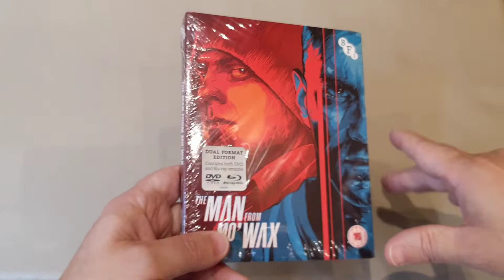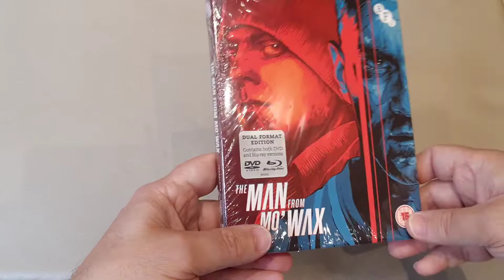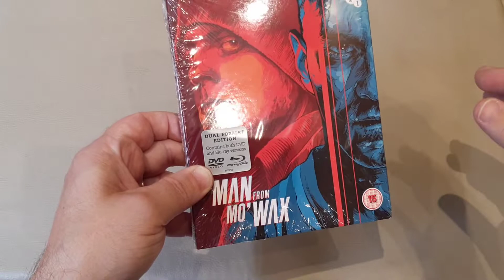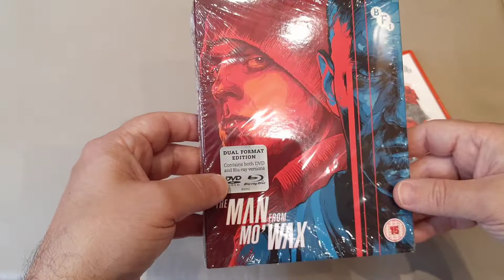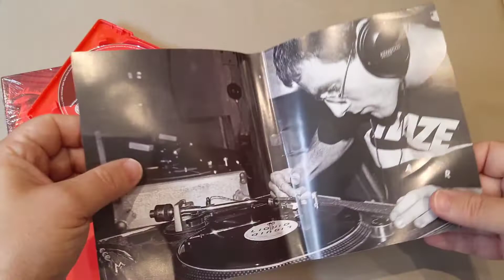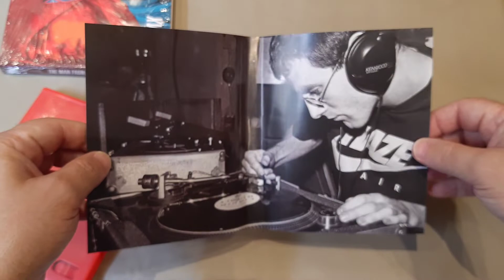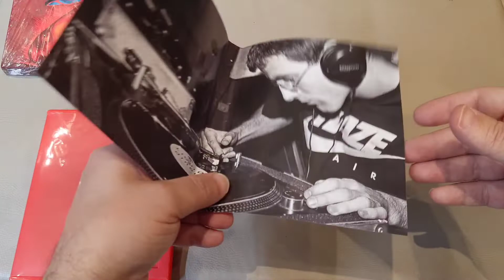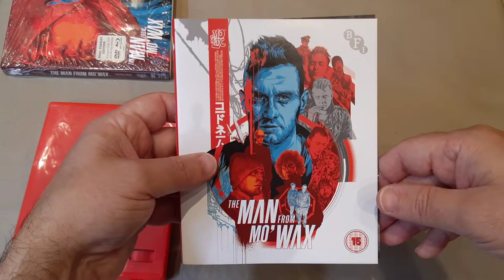JAMES LAVELLE e DJ SHADOW The Man From Mo' Wax documentário em blu-ray dvd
A primeira vez que ouvi/vi DJ Shadow em um clip no lado B da MTV:

Thom Yorke, DJ Shadow e James Lavelle numa faixa de Psience Fiction do projeto UNKLE: